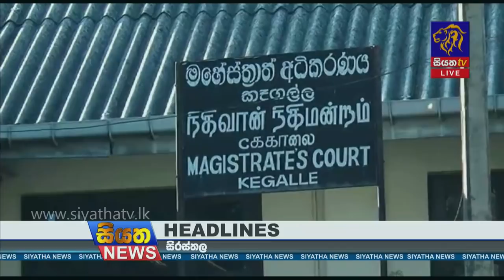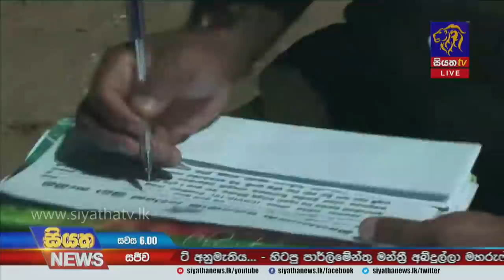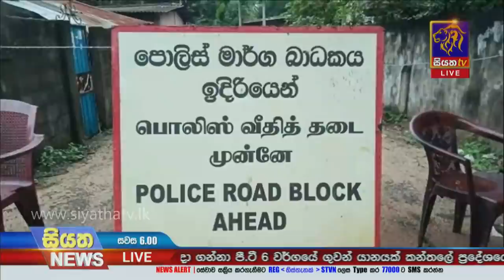Siyatha News | 06.00 PM | 15 - 12 - 2020